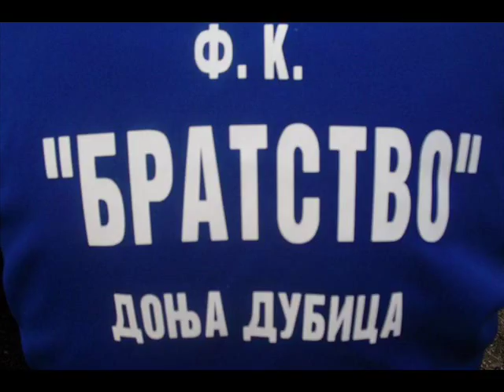FK "Sloga" Dugo Polje : Fk"Bratstvo"Donja Dubica 4:1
PFL Doboj.
Detalji sa prvenstvene fudbalske utakmice Fk Sloga : Fk Bratstvo odigrane u Dugom Polju 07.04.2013.god.
Gledalac: 200!
Strijelci za Fk Slogu:M.Đurić,D.Vidaković,M.Kojić!